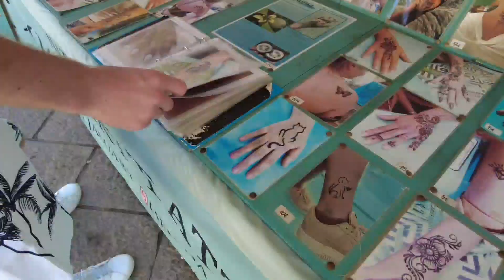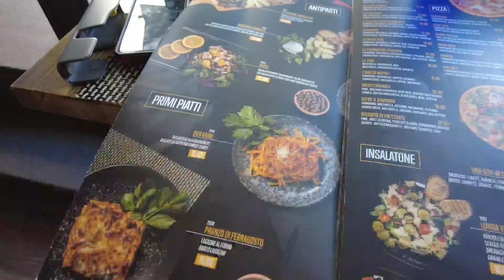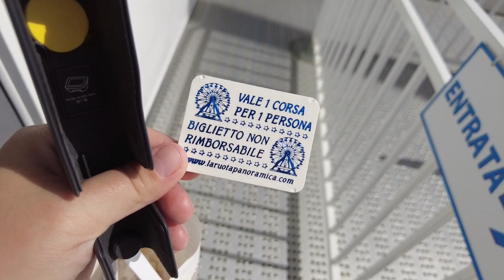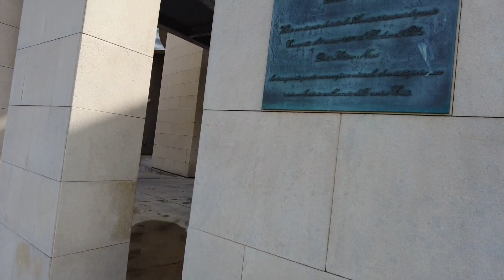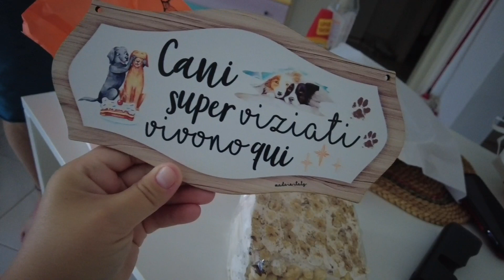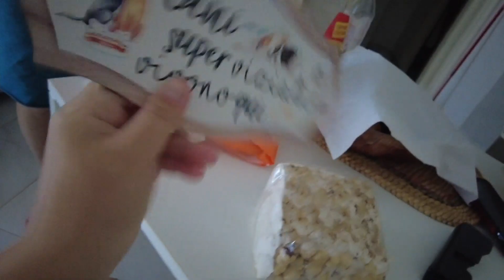Vlog| Centru olbia| Tatuaj cu henna|Roata panoramică| Zi la plajă| 🍹beach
Fiecare zi e speciala, ne bucuram din plin de momente si trăim la maxim fiecare clipa.
Vreau sa împărtășim trăiri unice si splendide, sa oferim cate putin din viata noastră si celor necunoscuți.
Vreau sa fim prieteni!🍷
 Vlog 20-22/09/22